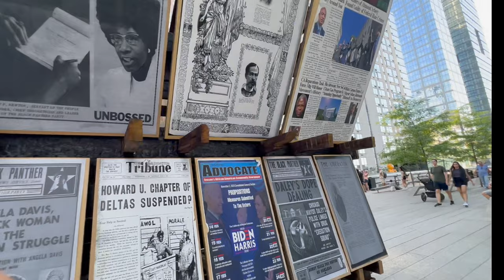Moving to NYC vlog Episode 3 | Little Island, The Vessel, & Chit Chat!